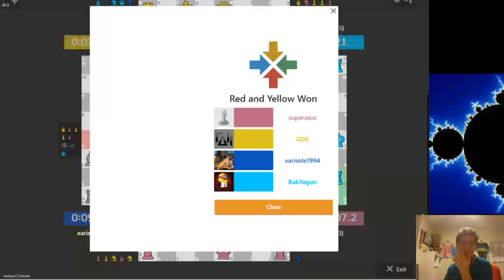4PC WC round 4 xarisole1994 and BabYagun vs superatos and GDII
Online 4 player chess world championship for teams. The players opposite each other are partners. The game ends on checkmate, king capture, or draw by stalemate, 3-fold repetition or 50-move rule.

Kibitzing on the 4th round matchup in the loser's bracket between the #4 and #15 seeds. This is a best of 5 match with the winner moving on to the final 4.

For the final bracket check out the bottom of this

Game 1: 10:25

Game 2: 00:00

Game 3: 12:07

Missed mate in 1: 28:50

Game 4: 33:54

Game 5: 46:50